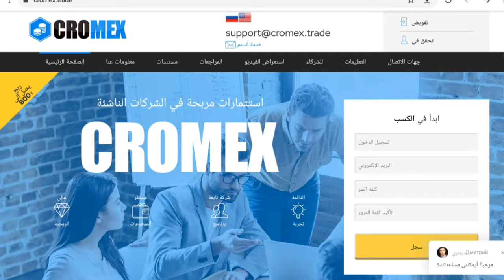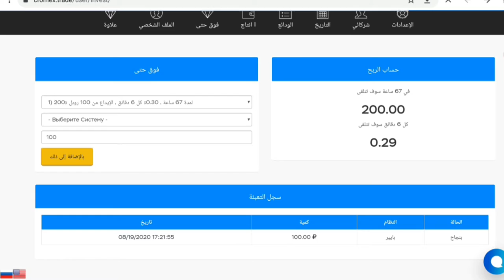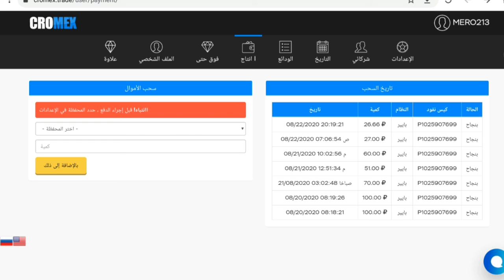اثبات سحب اكتر من 400روبل من $cromex.trade$ مع ايداع جديد ١٠٠ روبل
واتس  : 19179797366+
التلجرام :  @earninggangchannel

ربح اليوتيوب,
ربح المال,
ربحك عندنا,
ربح بطاقات جوجل بلاي,
ربح صافي,
ربح البيتكوين,
ربح رصيد باي بال,
ربح يوتيوب,
ربح يومي,
ربح يومي من جوجل,
ربح يوميا,
ربح يومي من الانترنت,
اربح يوميا من خلال المشاركه,
ربح يورو,
ربح يومي من جوجل باستخدام موبايلك فقط,
رابح صقر,
رابح,
رابح ماجر,
رابح صقر قديم,
رابح صقر انت ملك,
رابح درياسة,
رابح ونوال,
رابح صقر مغروره,
ربح وسحب فوري,
ربح واحد بيتكوين يوميا,
ربح ورقة يانصيب,
ربح واحد دولار يوميا,
ربح وسحب من فودافون كاش,
ربح واحد بتكوين,
vfpc,
دربحه,
دربح,
ربح هاتف,
ربح هاتف مجانا,
ربح هواتف,
ربح هاتف ايفون 11 برو مجانا,
ربح هدايا,
ربح هواتف 2020,
ربح هاتف مجانا 2020,
ربح هدايا من الانترنت مجانا 2020,
ربح نقاط جوجل بلاي,
ربح نقاط هواوي,
ربح نقاط,
ربح نقاط التشغيل,
ربح نقاط هواوي مجانا,
ربح نت,
ربح نقود,
ربح نقاط موقع oonoo,
من ربح المليونين,
من ربح المليون,
من ربح المليون في برنامج من سيربح المليون,
من ربح الحلم,
من ربح في مسابقة الحلم,
من ربح سديم,
من ربح شدات من اترو اليوم,
من ربح سديم 3,
ربح مال,
ربح من الفيس بوك,
ربح من جوجل,
ربح من التيك توك,
ربح من الهاتف,
كم ربح اليوتيوب,
كم ربح من اليوتيوب,
كم ربحت من اليوتيوب,
كم ربح اليوتيوبر,
كم ربح التيك توك,
كم ربح مسلسل البرنس,
كم ربحي من اليوتيوب,
كم ربح محمد رمضان من مسلسل البرنس,
ربح للمبتدئين,
ربح لايكي,
ربح لاب توب,
ربح للمحترفين,
ربح بيتكوين,
ربح لقب المستودع,
ربح لقب خبير السلاح,
ربح لاب توب مجانا 2020,
لا ربحنا,
لا ربحتو يعطيني العمى,
ها وجهي لا ربحتي,
المارادك ربح لا تقول,
المارادك ربح لا تكول اريده,
المارادك ربح لتكول,
هذا ربح لا خسارة,
المارادك ربح لتكول اريد,
ربح كروت شحن,
ربح كمبيوتر,
ربح كوينز المدرب الافضل,
ربح كروت جوجل بلاي,
ربح كمبيوتر مجانا,
ربح كارت فيزا,
ربح كوينز فيفا 20,
ربح كاميرا,
ربح قنوات الاطفال